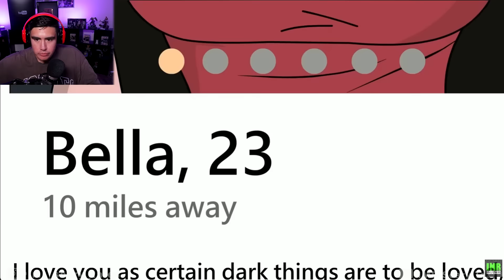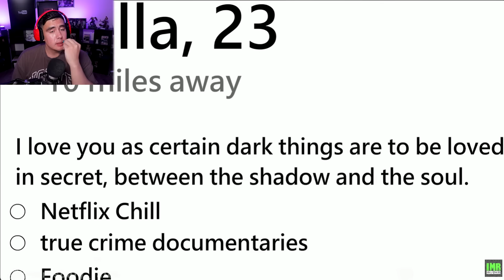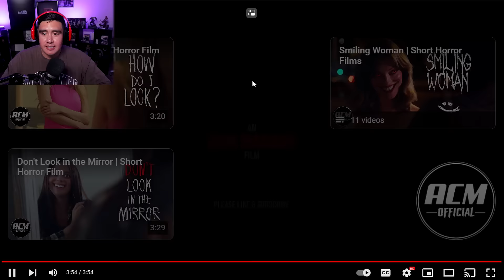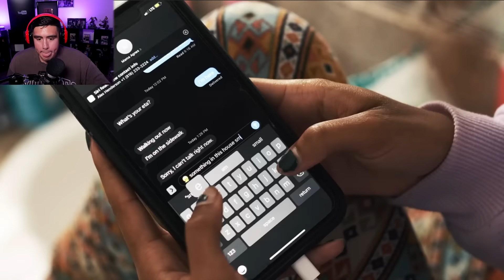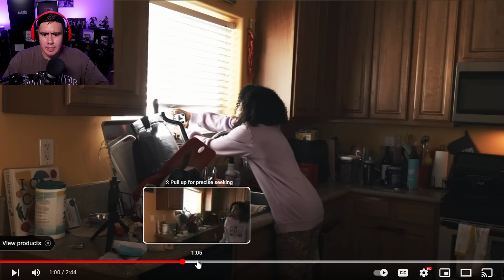WHAT HAPPENS WHEN YOU ACTUALLY MEET A DOPPLEGANGER? | Reacting To Scary true stories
Reacting to scary animations and scary stories in today's video! We check out what happens when you get catfished on tinder, a lonely rest stop at night, looking at your phone a little TOO long and a doppleganger mom...or is it?